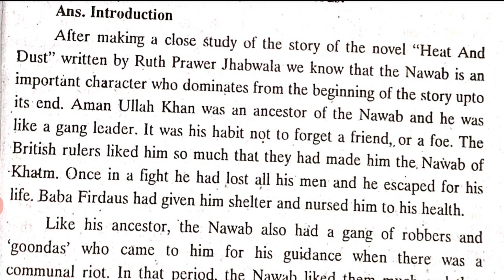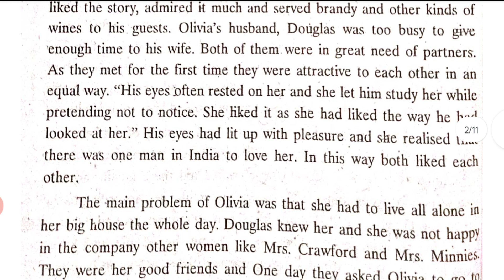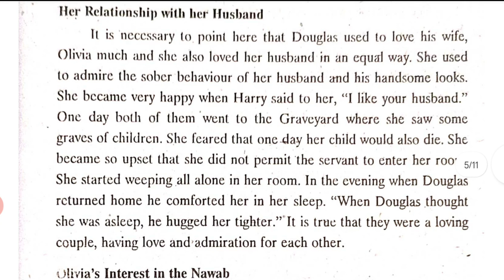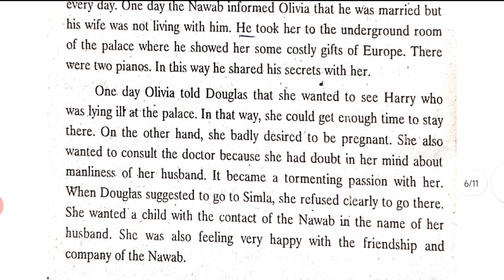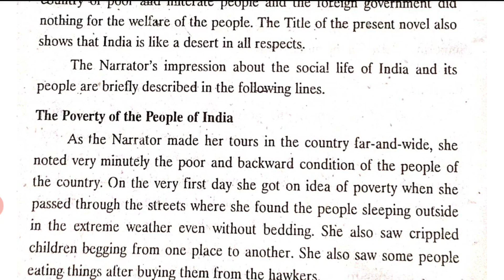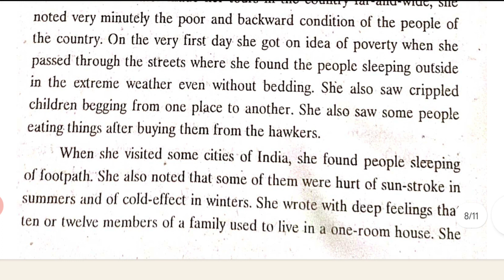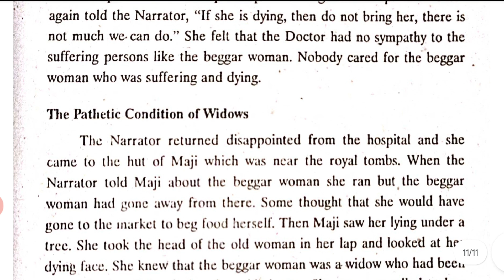MA English Yearly Optional (Paper-5) Question Answer | Hemlata Sahu | MA English Private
MA English Yearly Optional (Paper-5) Question Answer | Hemlata Sahu

जरूर करें || 🙏...

कुछ भी सवाल जवाब के लिए टेलीग्राम 👇 ग्रुप में जुड़े

MA English के लिए अन्य महत्वपूर्ण विडियो 👉

MA English Literature Subject List

Hit likes..

MA English prawate
MA English early
MA English paper 5
MA English Yearly Optional
Paper-5 New Syllabus 2023
English Literature Full Information
Hemlata Sahu
MA English Private syllabus
ma English Private new syllabus 2023
ma English syllabus full information